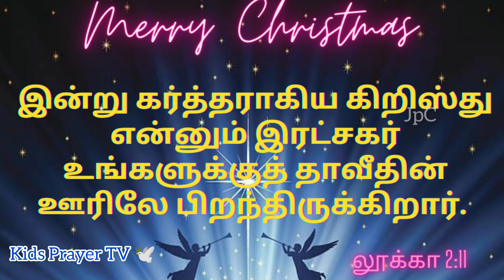இனிய கிறிஸ்துமஸ் நல்வாழ்த்துக்கள்||இயேசு உங்களுக்காக பிறந்திருக்கிறார்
message: Menisha